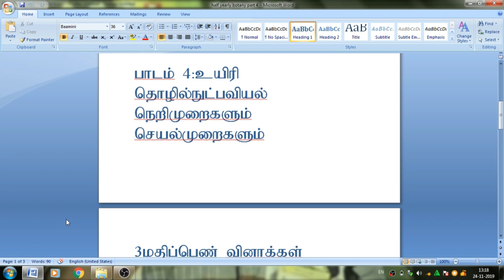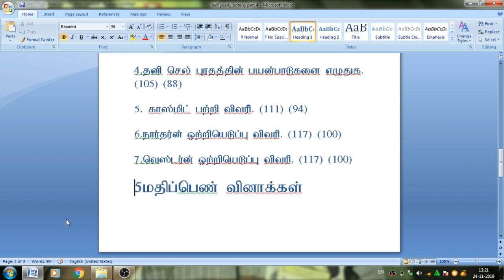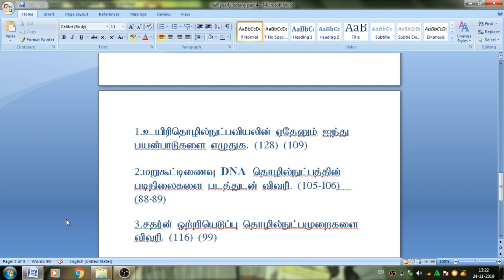12th STANDARD BIO BOTANY AND PURE BOTANY HALF YEARLY COMMON EXAM IMPORTANT QUESTIONS 2019 (PART 4)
12th STANDARD BIO BOTANY AND  PURE BOTANY HALF YEARLY COMMON EXAM IMPORTANT QUESTIONS 2019 (PART 4)